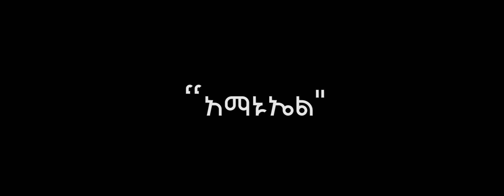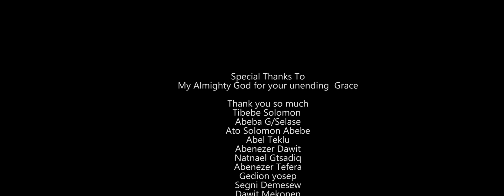Meron Alemu judy Amanuel new protestant gospel song